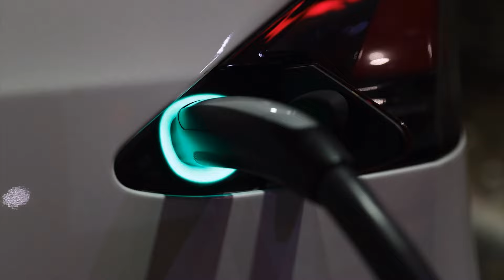జపనీస్ లు ఈ మెషీన్లలో తిరుగుతున్నారా! || Japan Next-Generation Transport SHOCKING Russia | BS FACTS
KEEP LEARNING..

KEEP ENJOYING. 🙏😊